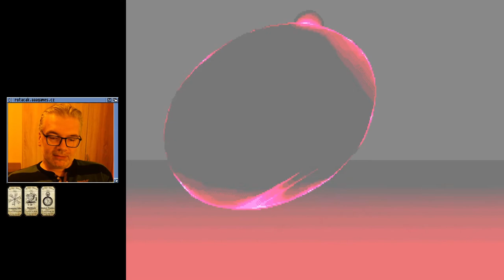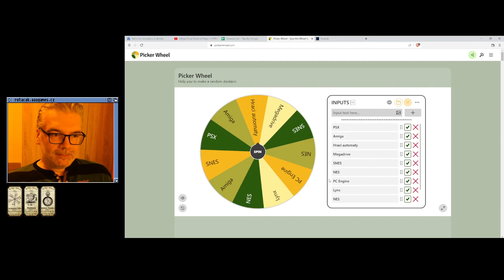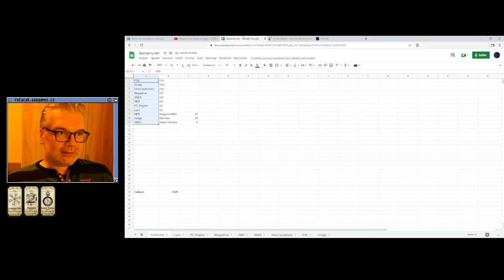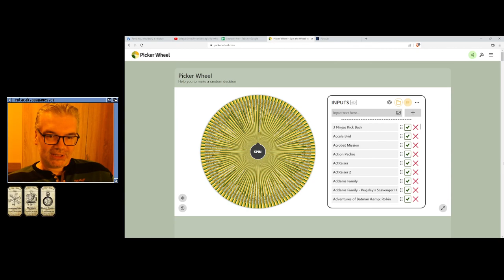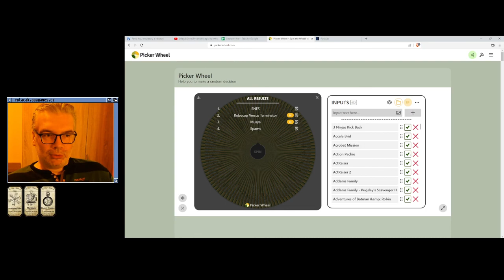😐 Vampire Hunter 2: Darkstalkers Revenge (Hrací automaty)